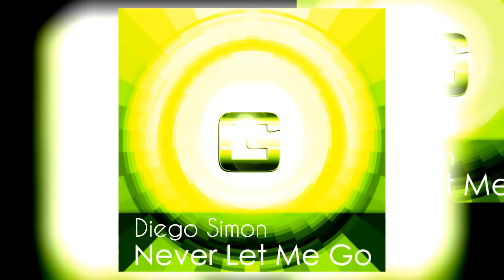Diego Simon - Never let me go [Club G Records]